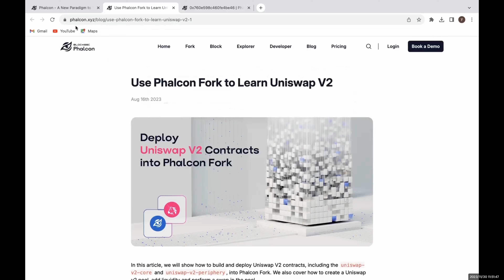Phalcon's New Feature: Global Research Released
🚀Phalcon 's new feature Global Search🔍released！

👉🏻As a user, you can perform the following actions:
a. Investigate transaction details by searching for the transaction hash
b. Explore inspiring Blogs using relevant keywords
c. Access developer Docs by searching for keywords

This new feature is user-friendly and efficient. We invite you to give it a try.

🔔 About Us
BlockSec is a leading global blockchain security company founded in 2021 by renowned experts in the cybersecurity industry. The company's mission is to enhance security and usability in the Web3 world, driving the widespread adoption of Web3 technologies. BlockSec provides smart contract and EVM chain security audit services, a secure development and hacker interception system called Phalcon, a fund tracing and investigation platform called MetaSleuth, and an efficiency plugin called MetaDock for web3 builders.

BlockSec has served over 300 clients, including well-known projects such as MetaMask, Compound, Uniswap Foundation, Forta, and PancakeSwap. The company has secured significant funding from reputable investors, including Vitalbridge Capital, Matrix Partners, and Fenbushi Capital, with a total of over tens of millions of dollars raised in two funding rounds.